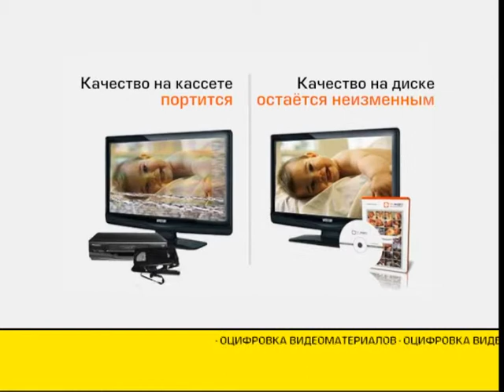Актуальное интервью. Строительство обновленного социализма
Гость программы «Актуальное интервью» — депутат Государственной думы Российской Федерации, доктор политических наук Сергей Обухов.